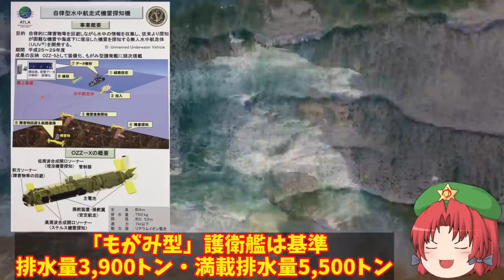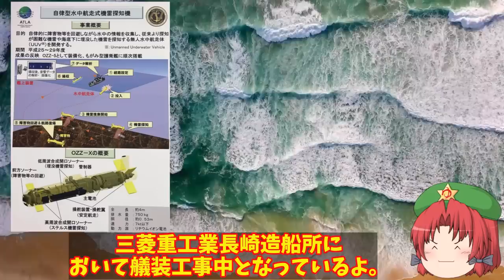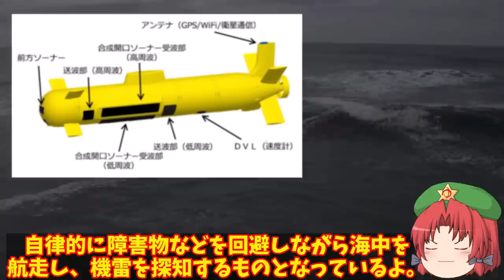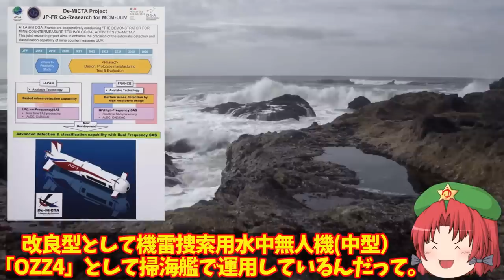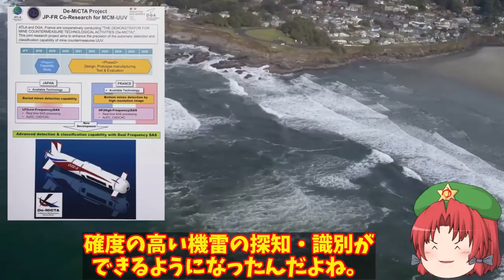海自OZZ5無人機護衛艦へ搭載！最新鋭護衛艦もがみ型が世界でも初少人数製のハイテク護衛艦か？【ゆっくり解説・軍事News】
引用・転載「出典：海上自衛隊ホームページ」
引用・転載「出典：航空自衛隊ホームページ」
引用・転載「出典：陸上自衛隊ホームページ」